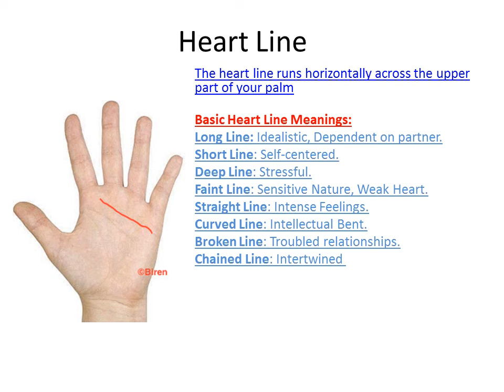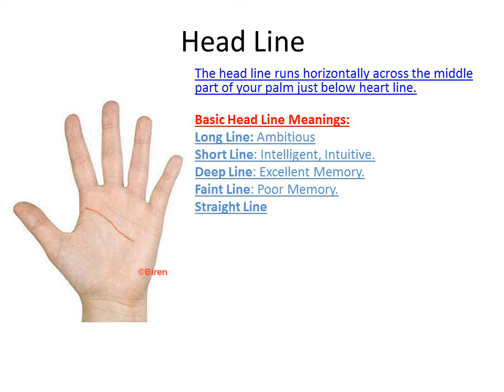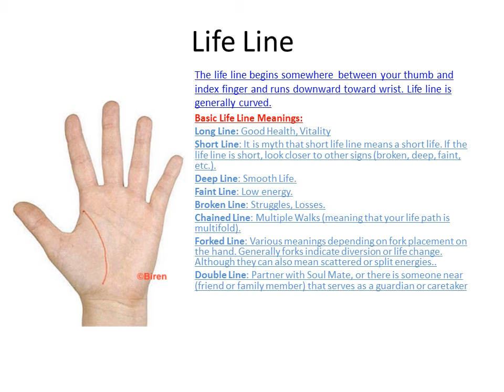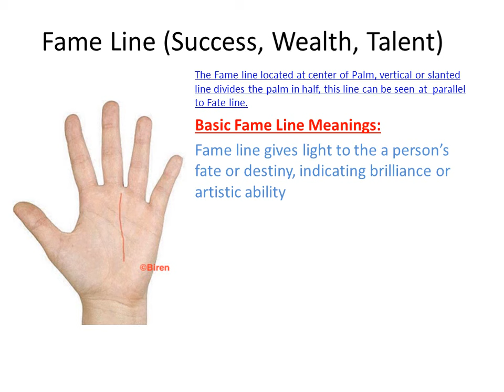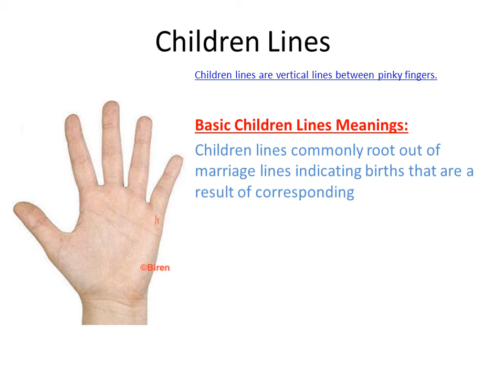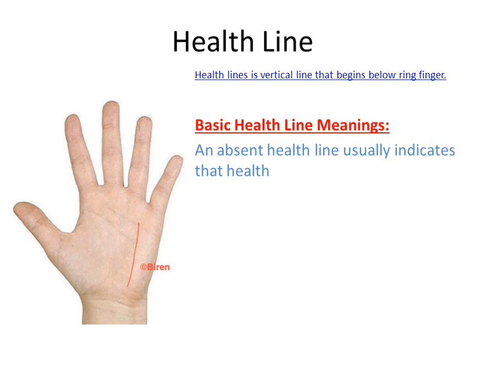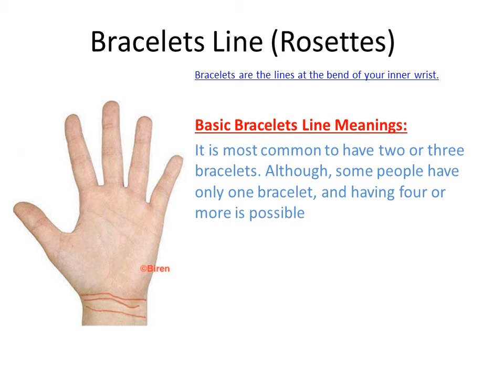What your hand line says about your love and life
This video tells you what your hand lines says about your love life,marriage life, health life and  children. This is based on palmistry education or astrology where each and every line says about your whole life like your educations, skills, success, life span,wealth, career,love, marriage,kids,partner, attitude, fame etc.
Its also called as hasta kala, palmistry, raaj yog etc.
Hand reading is one of the very popular technique to know about you almost everything. So, palmistry , hand reading says lots of information about you and your life.